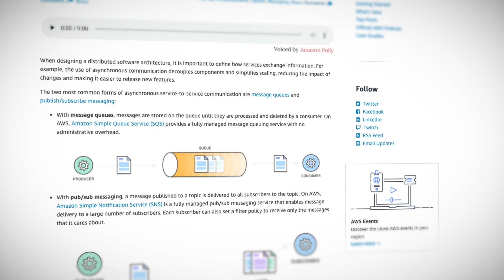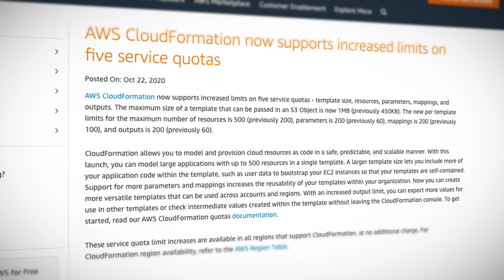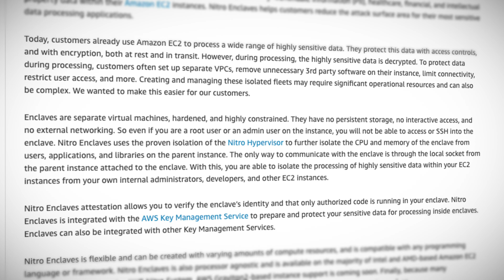AWS This Week - Amazon SNS FIFO, increased CloudFormation quotas, and AWS Nitro Enclaves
Here's all the latest AWS news, with ACG's Nick Triantafillou.

Timestamps:
0:00 - Introduction
0:32 - AWS introduce Amazon SNS FIFO
1:15 - AWS CloudFormation increases its limits on five service quotas
1:50 - AWS announce the general availability of a new EC2 capability called Nitro Enclaves
3:12 - AWS This Week's Guru of the Week challenge

Enter the AWS This Week Guru of the Week challenge!

Introducing Amazon SNS FIFO

Amazon SNS introduces First-in-First-out (FIFO) topics with strict ordering and deduplication of messages

AWS CloudFormation now supports increased limits on five service quotas

Announcing General Availability of AWS Nitro Enclaves